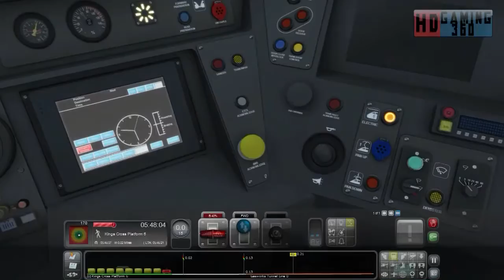Train Simulator 2015 - Career Mode - Class 801 - Morning Commute to Stevenage Part 2